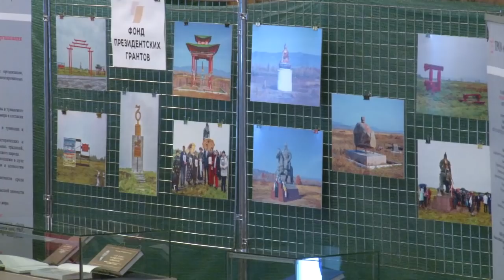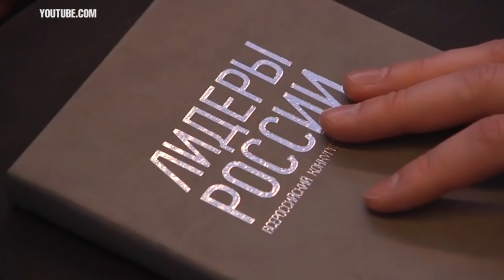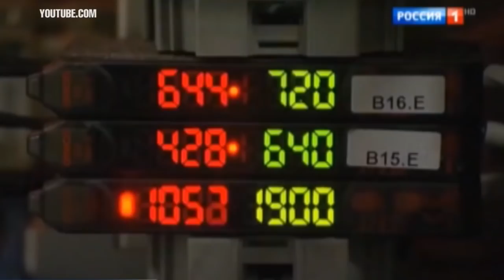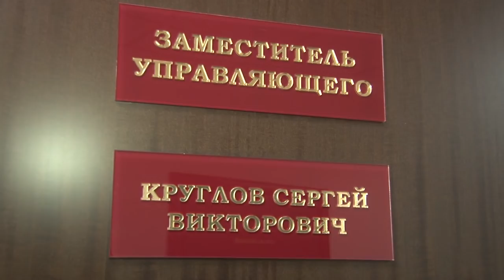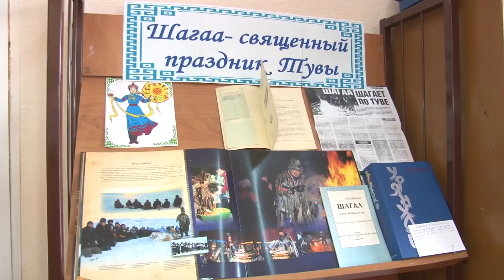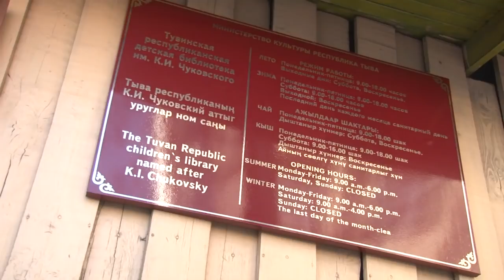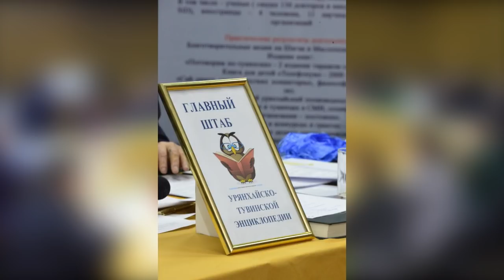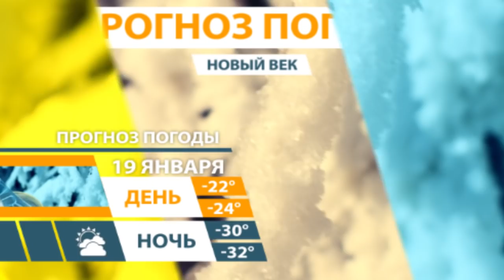Новости Тувы 18 01 19